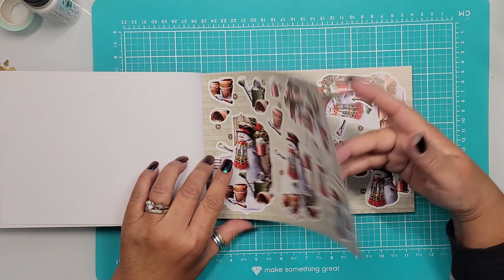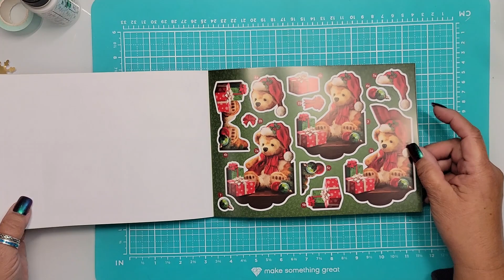MAIL CALL!!! HSN & Amazon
Jerry's Everywhere Flexible Portable 24 LED Task Lamp, 3 Adjustable Dimmable Levels Includes AC/USB Power Supply (Optional AA Battery)